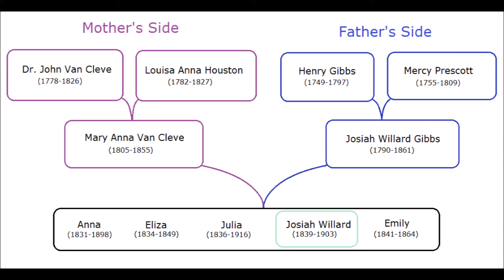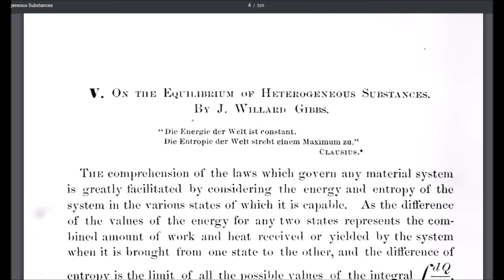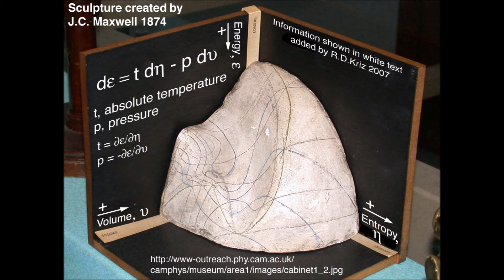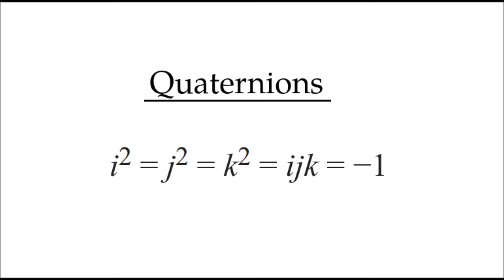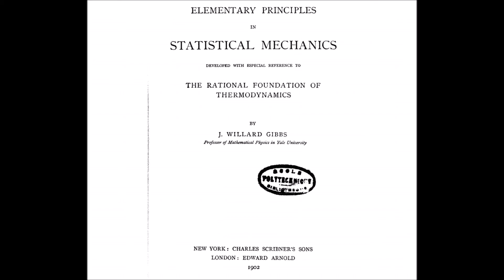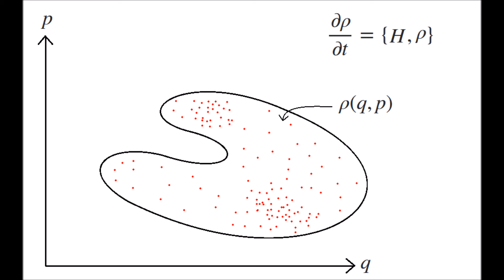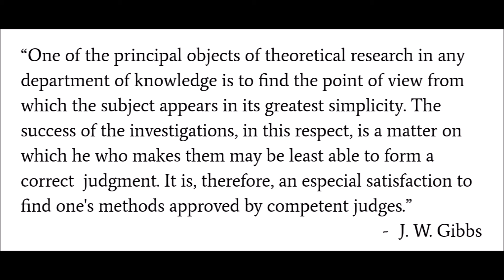The History of Josiah Willard Gibbs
A brief historical overview of both the personal life and the works of J. W. Gibbs. A moderate understanding of his works from a modern perspective is assumed, but by no means necessary. Full subtitles are provided.